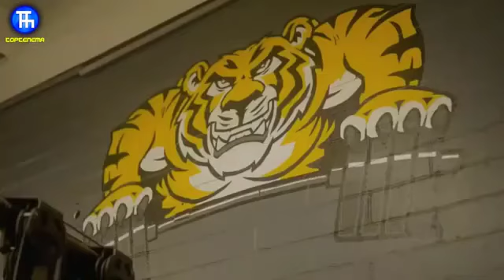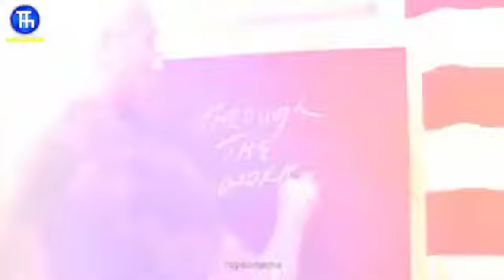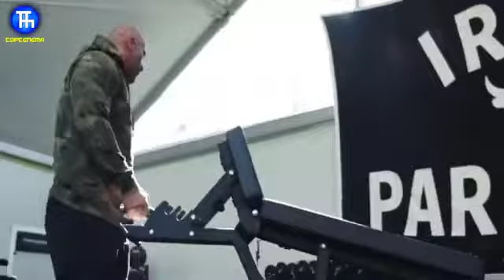راک دوین جانسون، از کشتی‌گیری تا ستاره‌ ای جهانی در سینما!!!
دواین داگلاس جانسون ملقب به دواین جانسون که با نام راک نیز شناخته می‌شود در ۲ می سال ۱۹۷۲ در کالیفرنیای آمریکا به دنیا آمد. پدرش راکی جانسون کشتی گیر حرفه‌ای بود. دواین در نوجوانی علاقه‌ی زیادی به فوتبال آمریکایی آمریکایی داشت و موفق به دریافت بورسیه از دانشگاه میامی شد. البته او در دوران مدرسه مشکلات زیادی داشت و از چند دبیرستان اخراج شده بود. جانسون پس از چند سال فرصت حضور در لیگ NFL را پیدا کرد اما به دلیل آسیب دیدن کمرش این فرصت را از دست داد. او بعد از این اتفاق یک سال در لیگ کانادا بازی کرد.

جانسون در سال ۱۹۹۶ فوتبال آمریکایی را رها کرد و به عنوان کشتی گیر در رقابت‌های مختلفی از جمله WWE شرکت کرد. این ستاره یک سال بعد با دنی گارسیا ازدواج کرد. این زوج پس از یازده سال در ۲۰۰۸ از یکدیگر جدا شدند. اولین تجربه‌ی دواین جانسون در سینما به دنباله‌ی مومیایی به نام The Mummy Returns در سال ۲۰۰۱ مربوط می‌شود. جانسون در این فیلم نقش پادشاه عقرب را بر عهده داشت. فیلم بازگشت مومیایی توسط تماشاگران مورد استقبال واقع شد و توانست بیش از ۴۴۳ میلیون دلار از سینماهای سراسر جهان کسب کند. بدین ترتیب اولین تجربه‌ی این ستاره در سینما به موفقیتی بزرگ از لحاظ تجاری تبدیل شد.